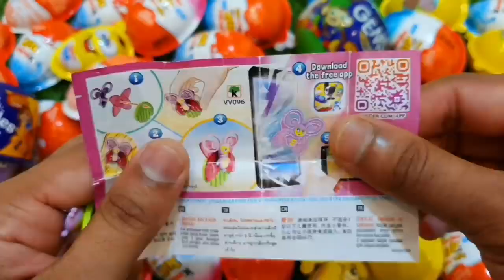NEW Colored Glitter Kinder joy Surprise Toys Opening A Lot of Kinder joy Chocolate ASMR